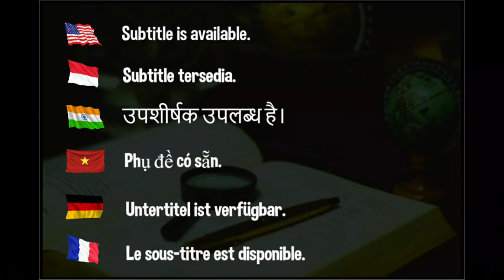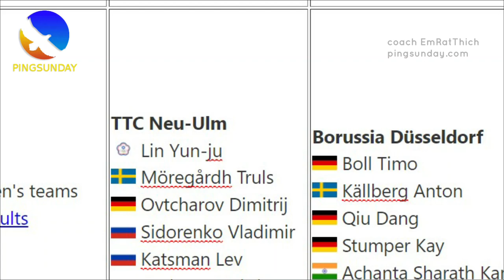TTC Neu-Ulm is too strong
The final was between Neu-Ulm and Borussia Düsseldorf. Neu-Ulm beat Borussia Düsseldorf 3-0. In the semifinals, they beat TTF Liebherr Ochsenhausen 3-0.

Credit: TTBL
Tischtennis Bundesliga

Devrim Uner
Marco Malvaldi
Hellbender
Mark Afuso
Jon Ferguson
nivekkan
Keith W Heintzleman
jeffrey cook
Alexander Zaytsev
Hüseyin Adalar